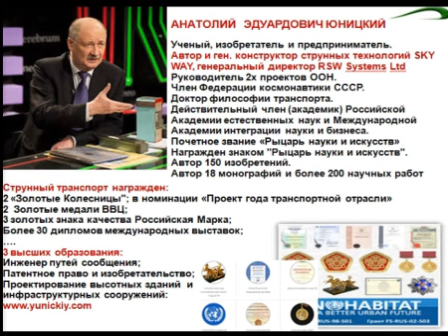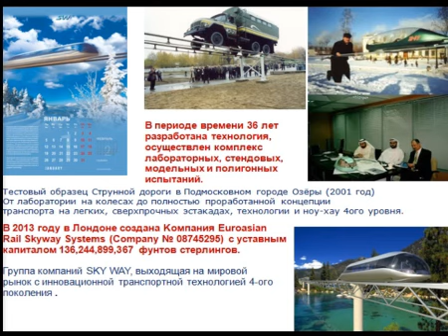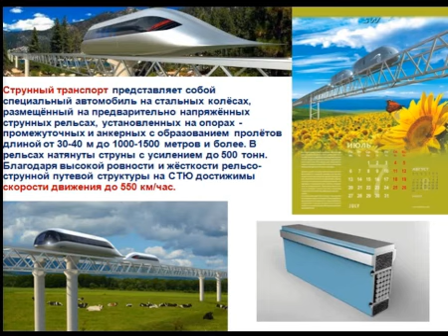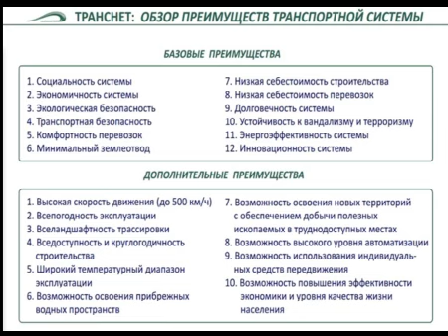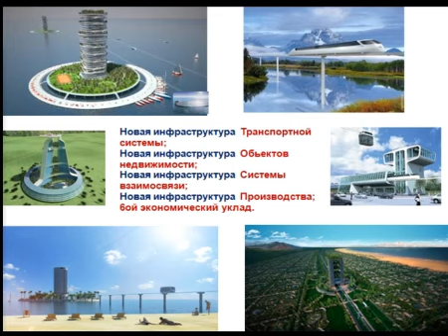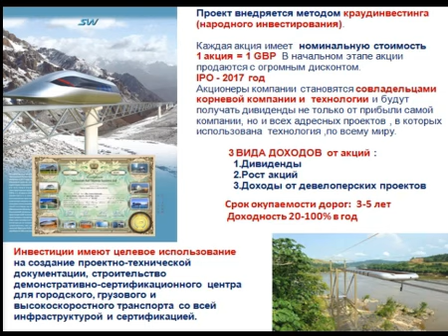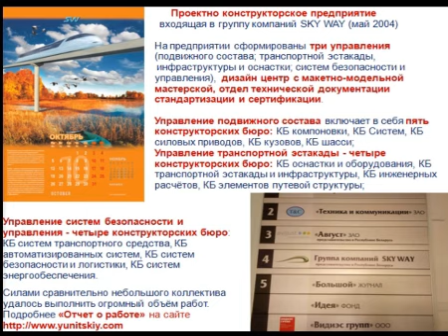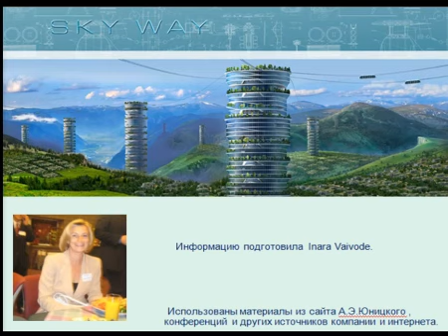Рассказ о SKY WAY Струнный транспорт Юницкого (Inara Vaivode)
SKY WAY (Небесная дорога) - принципиально новая, не имеющая мировых аналогов надземная транспортная система 4ого поколения. Проект развивается методом краудинвестинга - Народного финансирования. Инвесторы становятся СОВЛАДЕЛЬЦАМИ группы Компаний SKY WAY, экогенной Технологии и всех последующих девелоперских проектов!

ДЛЯ ДУШИ